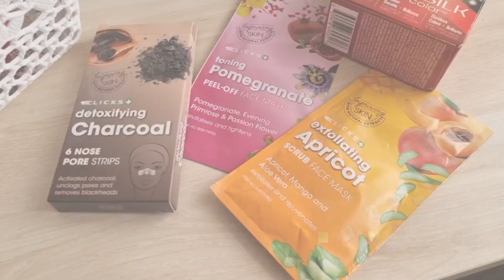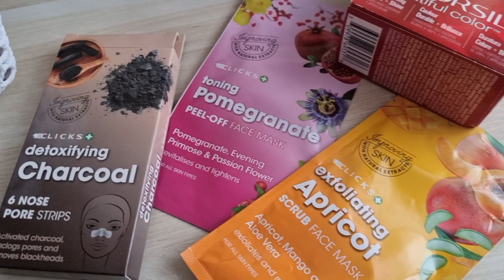Our Eid Preps in Botswana 🇧🇼 Winter in Africa Made kashmiri yakhni for dinner Eid Grocery Done